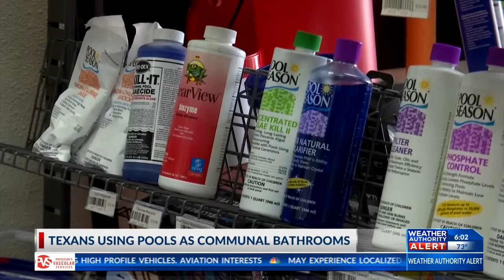More people use pools as bathrooms thank you may think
Living in the middle of the desert, nowhere near an ocean means, many in the Borderland turn to pools to cool down. However, that pool might not be as sanitary as you may think.